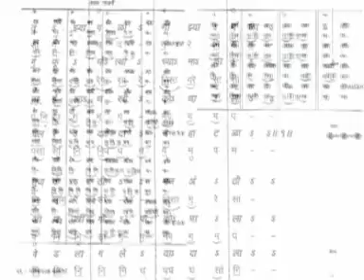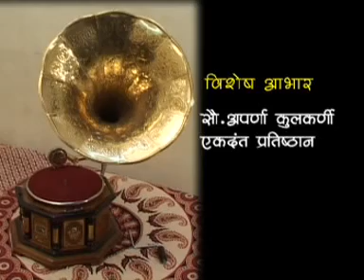bhavgandharv part 2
JYESTH BHAVGEET GAYA DI. GAJANANRAO VATWE SATKAR SOHOLA TELECASTED ON DOORDARSHAN SAHYADRI CHANNELPERFORMED AT DINANATH MANGESHKAR THEATRE WITH NATVARYA BHALCHANDRA PENDHARKAR, PANNDIT YASHAWANT DEO AND ANY CELEBRITIES